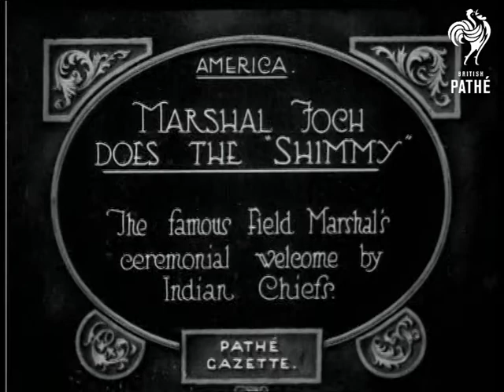Marshal Foch Does The Shimmy (1921)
Item title reads - Marshal Foch does the "shimmy". The famous Field Marshal's ceremonial welcome by Indian Chiefs. USA (U.S.A.).

M/S of the Chief in Indian dress presenting Field Marshal Foch with what looks like a long pipe; he is wearing a long fur coat.   M/S of him and the Chief and others doing the shimmy, moving forward in a kind of shuffling way.  C/U of the Field Marshal and the Chief smiling.
 FILM ID:250.14